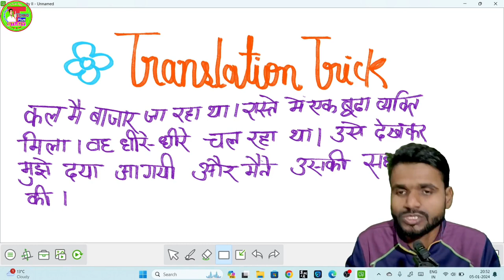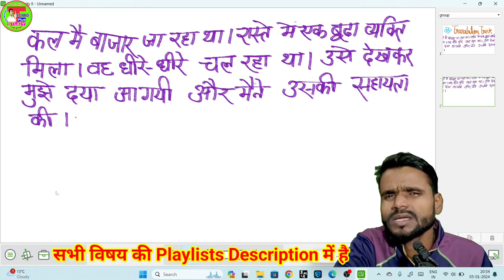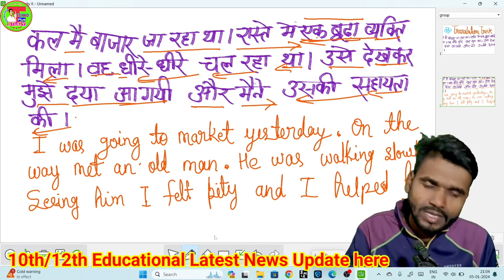Translation 10th/12th Class For Board Exam | Hindi से English बनाए आसानी से |4 से 5 अंक को पक्का करे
Translation 10th/12th Class For Board Exam | Hindi से English बनाए आसानी से |5 अंक को पक्का करे |English
,,,आज इस विडीओ मे हम कक्षा 9 से 12 तक पेपर के परीक्षा मे आने वाले translation के बारे मे बताने जा रहा हूँ ,जिसे मैं आपके सामने translate करके दिखाऊंगा,,,